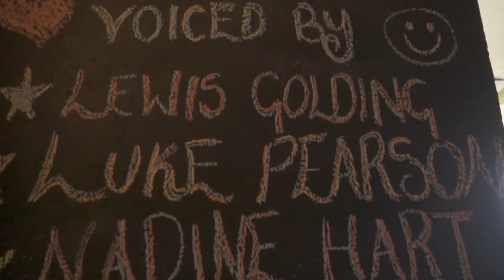Secondhand Promo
A short promo video! Done by David Mackie.